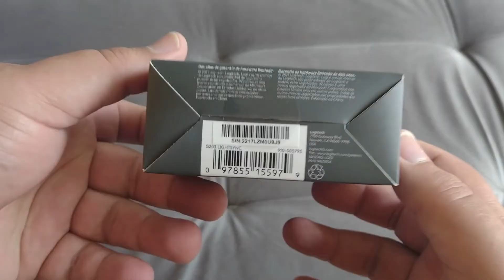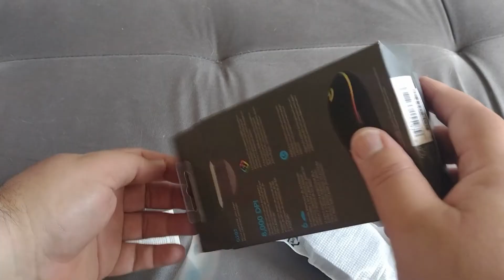Não Compre Antes de Ver esse Video Mouse Gamer Logitech G203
Mouse Gamer Logitech G203 LIGHTSYNC RGB, Efeito de Ondas de Cores, 6 Botões Programáveis e Até 8.000 DPI, Preto - 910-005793

LightSync RGB
Jogue em cores com a nossa tecnologia LIGHTSYNC RGB mais vibrante, com efeitos de ondas de cores personalizáveis. Um show de luzes que reagem ao jogo, áudio ou à cor da sua tela a cada disputa. Escolha uma cor ou uma predefinição de animação divertida ou faça a sua própria. Sincronize com outro equipamento Logitech G LIGHTSYNC para uma combinação perfeita. O design clássico de seis botões oferece conforto e confiança para que você possa explorar, lançar feitiços e jogar como quiser.

Sincronização do RGB
Defina a iluminação de tela para sincronizá-la com sua iluminação do mouse. Configure-o para reagir às mudanças de cor em jogos, filmes e muito mais. Reproduza música, filmes, jogos - qualquer som, na verdade - e o G203 mostrará cores de acordo com a batida. Personalize níveis e cores para tornar a festa toda sua.

Software Logitech G HUB e Sensor de Nível de Jogo
Com o Software Logitech G HUB você personaliza a iluminação a sensibilidade, os comandos dos botões e muito mais. Com sensor de nível de jogo que responde com precisão aos movimentos, o mouse G203 LIGHTSYNC está pronto para jogar. A sensibilidade do sensor pode ser ajustada de 200 a 8.000DPI. As exclusivas molas de metal Logitech G deixam os botões direito e esquerdo prontos para serem clicados ao menor toque. Aumenta a consistência e amplia a percepção por meio de uma resposta excepcional

6 Botões Programáveis e Memória Integrada
Ganhe tempo e seja ágil nos comandos com os 6 botões laterais programáveis que oferecem uma versatilidade sem fim em suas batalhas. Pronto para o uso e personalização com o software LOGITECH G HUB. Ao levar seu G203 com você, mantenha suas configurações personalizadas salvando suas preferências usando o G HUB para usá-lo em outros computadores sem a necessidade do software.

Aproveite ao máximo seu tempo de jogo com o G203 — um mouse para jogos disponível em uma variedade de cores vibrantes. Com a tecnologia LIGHTSYNC, um sensor com nível de jogos e um design clássico de 6 botões, você iluminará seu jogo e sua mesa.

Características:
- Marca: Logitech
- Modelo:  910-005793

Especificações:
- Resolução do sensor: 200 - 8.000 DPI
- Formato de dados USB: 16 bits/eixo
- Taxa de transmissão USB: 1000 Hz (1 ms)
- Microprocessador: 32 bits ARM
- Altura: 116,6 mm
- Largura: 62,15 mm
- Profundidade: 38,2 mm
- Comprimento do cabo: 2,1 m

Recursos:
- Sensor para jogos de 8.000 DPI
- Iluminação RGB LIGHTSYNC totalmente personalizável*.
- Design clássico com 6 botões personalizáveis*
- Exclusivo sistema de tensionamento dos botões esquerdo e direito

Requisitos do Sistema:
- Windows 7 ou superior
- macOS 10.10 ou superior
- Chrome OS
- Porta USB.

Conteúdo da embalagem:
- Mouse para jogos
- Documentação do usuário

Garantia:
24 meses de garantia

Peso:
150 gramas (bruto com embalagem)